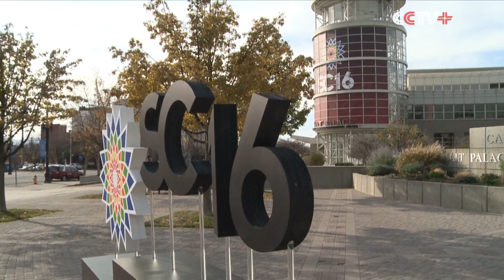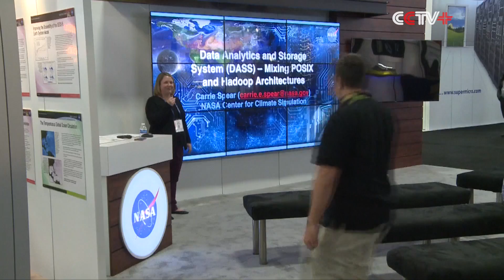Chinese Supercomputing Application Wins Gordon Bell Prize in USA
A Chinese high performance computing (HPC) team won the Gordon Bell Prize at the annual Supercomputing Conference awards ceremony on Thursday in Salt Lake City in the United States.

The Chinese winner's application, "10M-Core Scalable Fully-Implicit Solver for Nonhydrostatic Atmospheric Dynamics", was jointly conducted by Institute of Software Chinese Academy of Sciences, Tsinghua University and Beijing Normal University.

This is the first time that a Chinese team won the prize. In addition, three of the six applications on this year's finalist are from China.

All the three Chinese applications were executed on the Sunway TiahuLight supercomputer, the fastest supercomputer in the world. Besides the winner that is on atmospheric dynamics, the other two Chinese applications on the finalist are focused on ocean wave data and microstructure of titanium alloy.

"All the three applications, they were very very good. The committee was very impressed with all the applications, especially that 50 percent applications on the finalist (are processed on the same supercomputer). I have been in the field of computing for 27 years and never seen this," said Subhash Saini, chairperson of the prize committee.

As of June 2016, the Sunway TaihuLight has been ranked number one in the TOP500 list as the fastest supercomputer in the world. Chinese supercomputers have been holding the post for eight consecutive years.

"Certainly the winning (of) the fundamental marks, such as the top 500, and now winning the Gordon Bell have finally signified that China again is one of the global leaders in HPC. Now if you look at the applications that were submitted and became finalist and also won the Gordon Bell, these are applications that may have significant impact on both science and industrial usage," said Satoshi Matsuoka, judge with the prize committee.

Yang Chao, leader of the winning Chinese team has placed great expectation on their application, saying that if their method could be put into practice in future, it's even possible to "simulate the movement of each flake of cloud."

First established in 1987, the Gordon Bell Prize is one of the highest honored awards in the HPC.